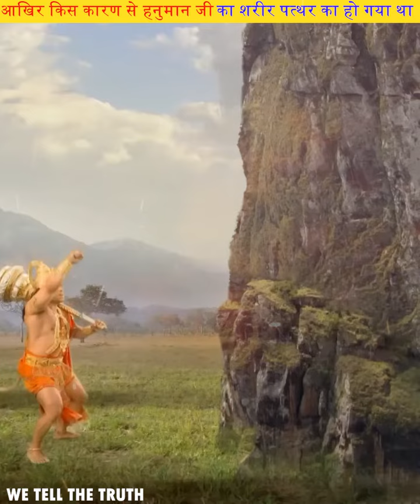हनुमान जी का शरीर पत्थर का क्यों हो गया था? 😭😱hanumanji